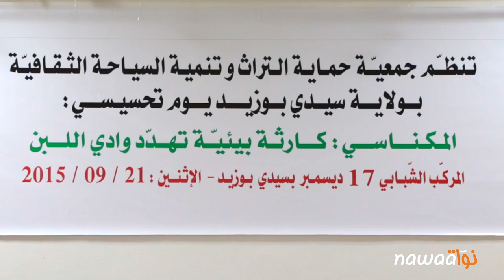الديوان الوطني للتطهير: كارثة بيئية منتظرة في واد اللبن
Depuis 2012, la station d’assainissement de Meknassi à Sidi Bouzid est en suspens. Un désaccord opposant les habitants à l’Office National de l’Assainissement Sanitaire (ONAS) persiste concernant la trajectoire de transfert des eaux usées traitées vers Oued Elleben. Le trajet choisi par l’ONAS est contesté par les habitants qui ont peur pour l’écosystème de la vallée, considérée comme rare par sa biodiversité.